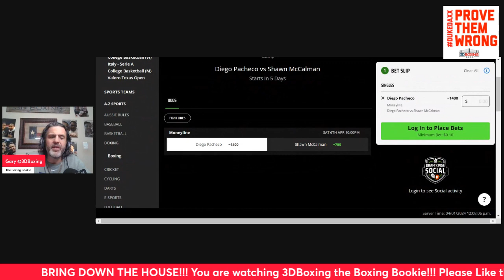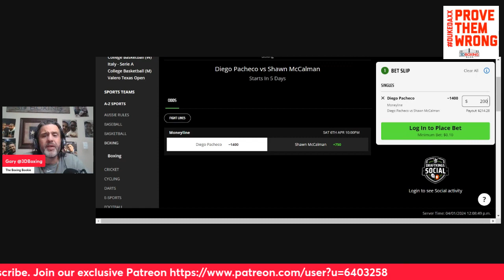MAKE MONEY w/ the Boxing Bookie on Diego Pacheco vs Shawn McCalman !!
BRING DOWN THE HOUSE!!! MAKE MONEY w/ the Boxing Bookie on Diego Pacheco vs Shawn McCalman !!